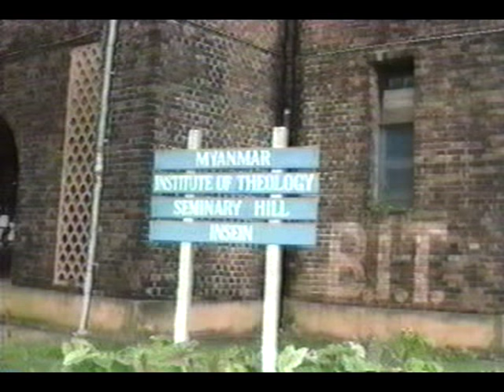Dr. Eh Wah (MIT) Part 1